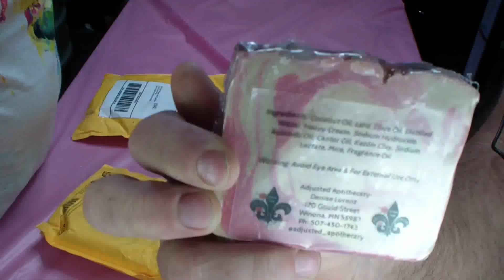Unboxing Adjusted Apothecary Aug Short Version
Sorry for all of the background noise.  We have a house full of kids and dogs.  We are a husband and wife of 21 years and make a funny soaping team!   This is a special unboxing video for Adjusted Apothecary. I really am enjoying these products and hope you will give them a try.

You can find my products on my etsy store: